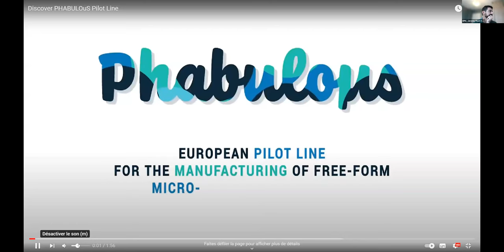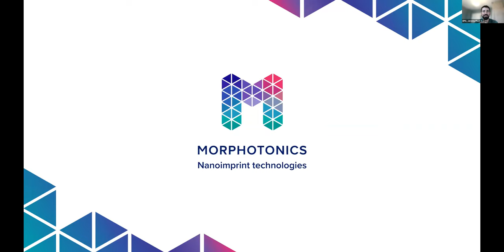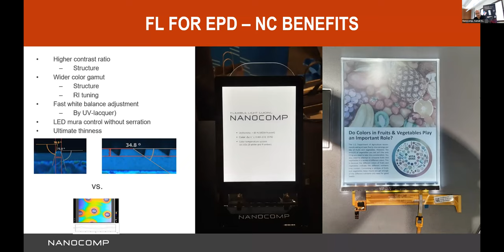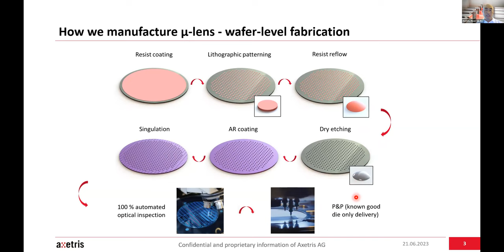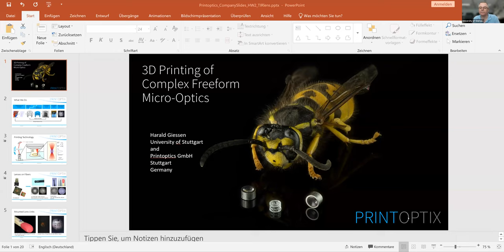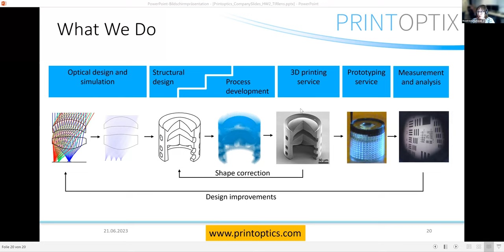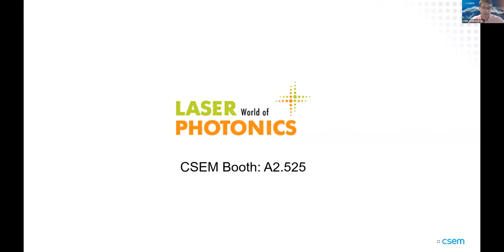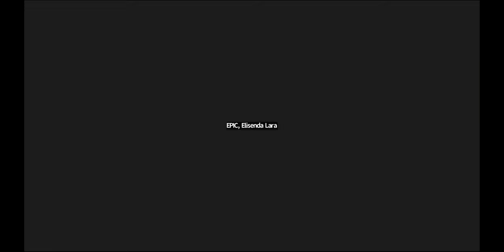WORKSHOP: free-form micro-optics for consumer electronics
Free-form micro-optics are miniature optical components that are designed to manipulate light in a highly specific manner. They are an essential component of many consumer electronics devices, including smartphones, tablets, televisions, and virtual and augmented reality headsets. This online workshop will focus on the role of free-form micro-optics in the consumer electronics market.

The discussion concentrates on the design, fabrication, and versatile applications of tailored free-form micro-optics solutions in consumer electronics. It covers the varied techniques like lithography, injection molding, and laser ablation used in the creation process and introduces various materials, such as polymers, glass, and metals. The crucial role of computer-aided design (CAD) and simulation software in optimizing these micro-optics is emphasized. The conversation then extends to the myriad applications of free-form micro-optics, including display technology, illumination, and sensing. Current developments, future trends, and how these micro-optics can enhance the performance and capabilities of consumer electronics devices are also explored.

The goal of the workshop is to provide attendees with a comprehensive understanding of how the PHABULOuS European Pilot Line can support the development of companies in the consumer electronics field, as well as current developments and future directions of free-form micro-optics in consumer electronics technologies. Attendees will have the opportunity to learn from experts in the field, exchange ideas, and explore potential collaborations.

Agenda:
15:00 – 15:05 Welcoming words – Jeremy Picot Clemente, Photonics Technology Manager at EPIC – European Photonics Industry Consortium (France/Europe)

15:05 – 15:20 Large Area Nanoimprinting for Free-Form Micro-Optics Applications – Mariana Ballotin, Development Engineer at Morphotonics (The Netherlands)

15:20 – 15:35 UV-Roll-to-Roll Manufactured Free-Form Micro-Optics for Displays – Samuli Siitonen, CTO at Nanocomp (Finland)

15:35 – 15:50 Metrology of Mass-Produced Micro-Optics: a Short Review of Different Use Cases – Rafael Porcar, Scientific Coordinator at Imagine Optic (France)

15:50 – 16:05 µ-optics for Communication to Consumer Electronics – Myun-Sik Kim, Principal Strategic Business Development at Axetris (Switzerland)

16:05 – 16:20 Commercialization of Femtosecond 3D Printed Complex Micro-Optics  – Harald Giessen, University of Stuttgart (Germany)

16:20 – 16:50 Microlens Arrays for Enhanced Sensitivity in Photon Detection –  Andreas Voelker, Research and Business Development Photonics at CSEM (Switzerland)

16:50 – 17:05 Driving Innovation in Consumer Electronics through Simulation – Sanjay Gangadhara, Senior Program Director, Optics at Ansys (USA)

17:05 – 17:10 Closing words – Jeremy Picot Clemente, Photonics Technology Manager at EPIC – European Photonics Industry Consortium (France/Europe)